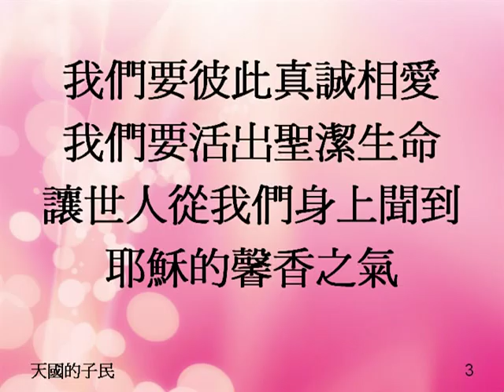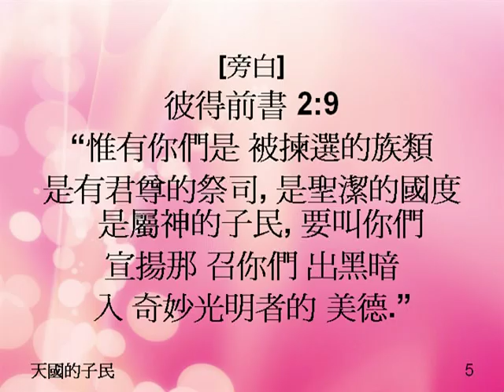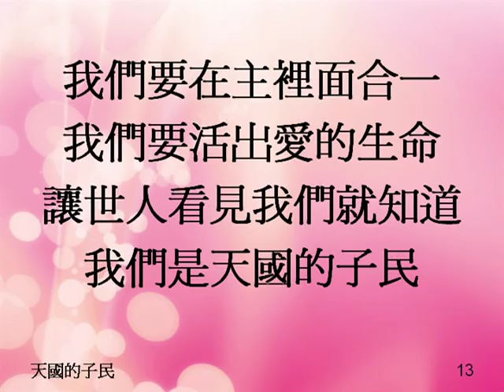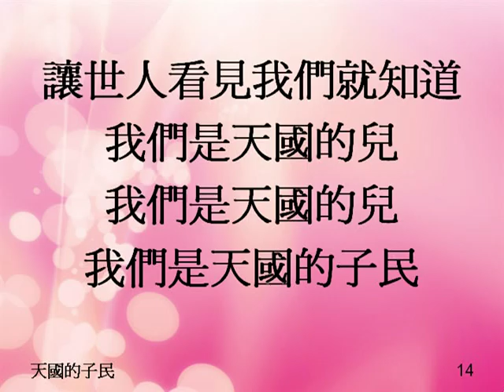天國的子民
泥土音樂作品: 就在這裡 - 盛曉玫創作專輯